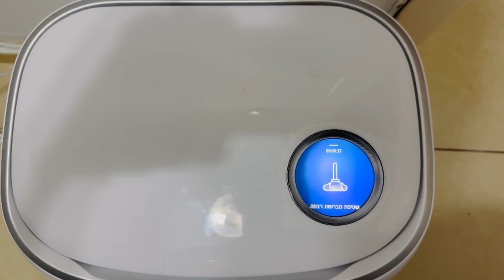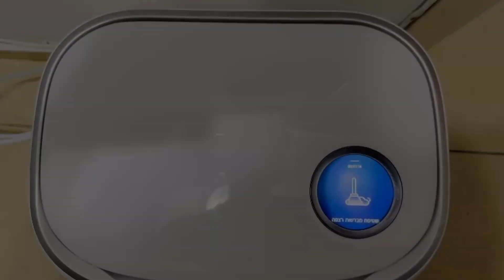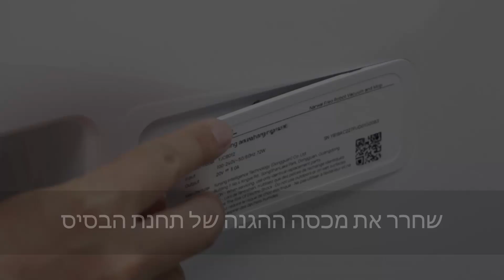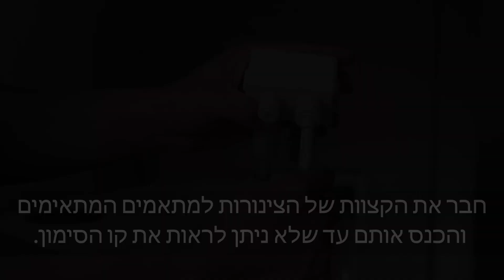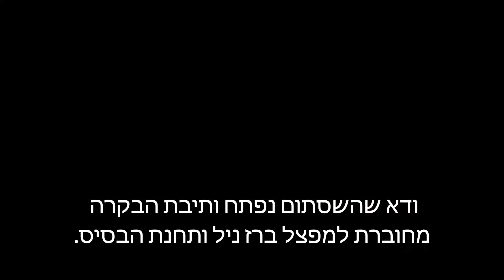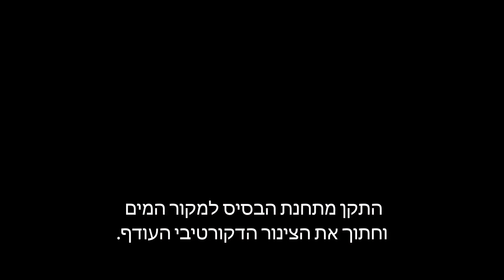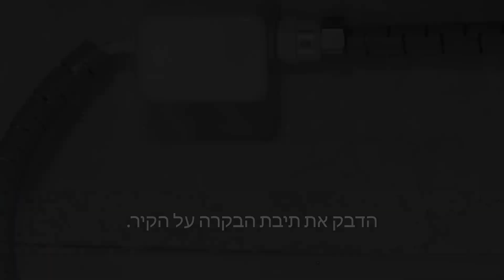מדריך חיבור תוסף קבוע לברז - שואב אבק שוטף רובוטי NARWAL